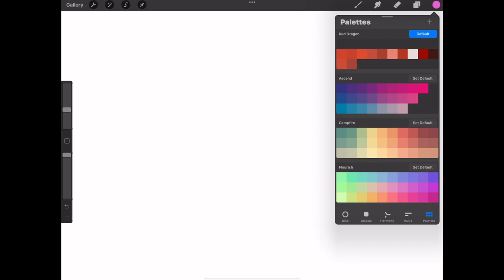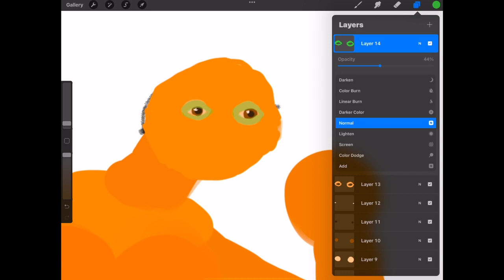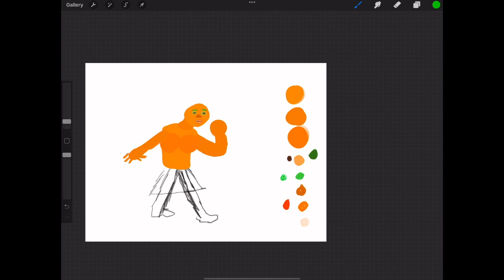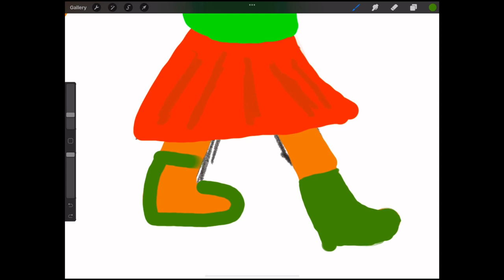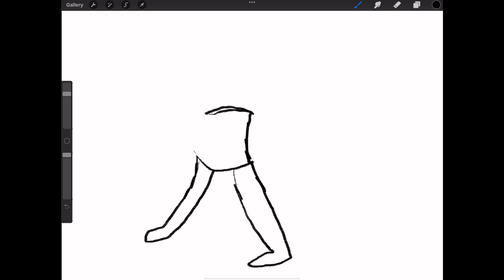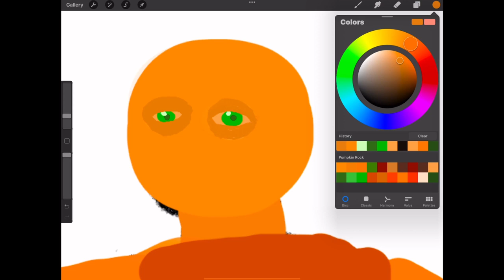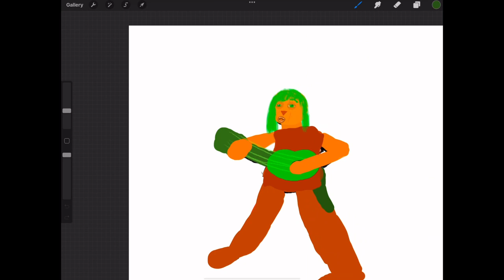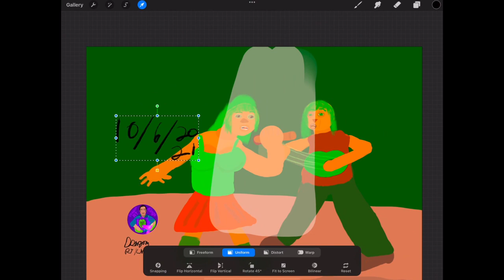DRK Pumpkin Rock 20thYT 10 -6 -2021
Pumpkin Rock First Pro create Video